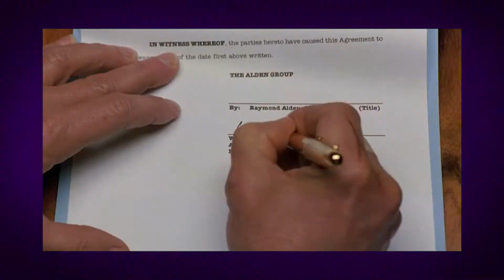The Horror Movie That Turned Jack Nicholson Into A Werewolf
In this video I review Wolf (1994).
After being bitten by a wolf, Will Randall finds that many things in his life are changing. There are pros and cons to becoming a werewolf.

Intro - 00:00
Wolf Review - 01:02
Final Thoughts/Score - 10:44

👻 Bloody Thumbs Up 👻
10/10 - The best thing ever!
9/10 - Fantastic
8/10 - Pretty damn good
7/10 - I'll watch it again
6/10 - Good
5/10 - Pretty decent and not a waste
4/10 -Hmm
3/10 - Eh
2/10 - Spare me
1/10 - 💩
0/10(or less) - What kind of fucked 💩 is this?!